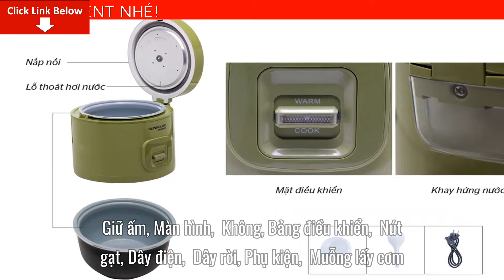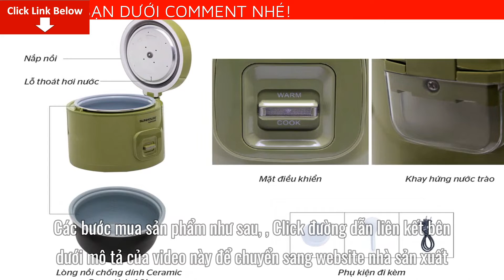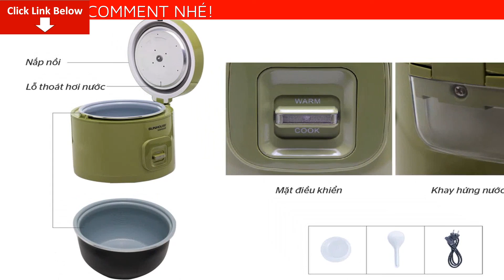Review Nồi cơm điện 1.8L Sunhouse Mama SHD8665G Giá Bao Nhiêu? Mua Ở Đâu? Có tốt không?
Bài viết ngày hôm nay mình sẽ Review Nồi cơm điện 1.8L Sunhouse Mama SHD8665G Giá Bao Nhiêu? Mua Ở Đâu? Có tốt không? Nếu bạn quan tâm về sản phẩm vui lòng để lại số điện thoại dưới phần bình luận video này.
Thương hiệu: SUNHOUSE

Xuất xứ: Trung Quốc
Màu sắc: Xanh cốm
Trọng lượng: 3.7 kg
Công suất: 700W
Điện áp: 220V/50 Hz
Dung tích: 1.8L
Loại nồi: Nắp liền

Cấu tạo sản phẩm
Chất liệu vỏ nồi: Nhựa PP siêu bền
Chất liệu lòng nồi: Hợp kim nhôm phủ chống dính cao cấp
Chế độ: Nấu cơm, Giữ ấm
Màn hình: Không
Bảng điều khiển: Nút gạt
Dây điện: Dây rời
Phụ kiện: Muỗng lấy cơm – Cốc đong gạo
Đặc điểm khác
- Lòng nồi dạng niêu, cơm chín ngon hơn
- Van thoát hơi thông minh, hạn chế đọng nước

Lòng nồi 7 lớp dày 2.0mm phủ chống dính siêu bền
Mâm nhiệt lớn kết hợp lòng nồi dạng niêu
Van thoát hơi thông minh, hạn chế đọng nước – cơm dẻo ngon